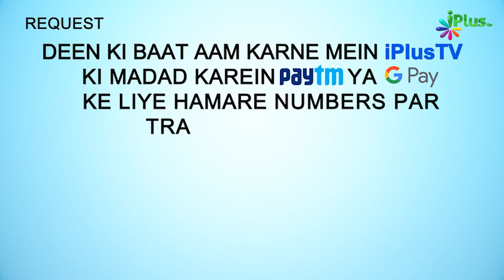Allah Ne Kin Logon Ke Dilon Aur Kaano Par Mohar Laga Di Hai? | 5 Minute Ka Madarsa 229 | Sk. Arshad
. Allah Ne Kin Logon Ke Dilon Aur Kaano Par Mohar Laga Di Hai? | 5 Minute Ka Madarsa 229 | Shaikh Arshad Hussain Mohammadi | iPlus TV